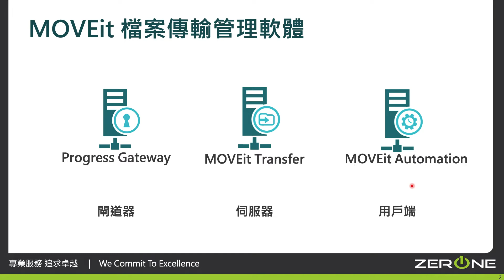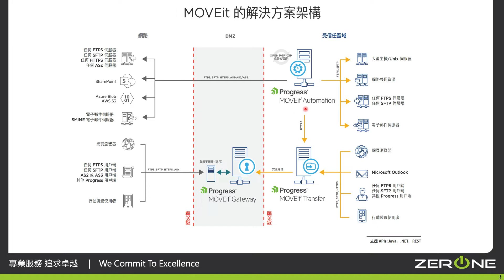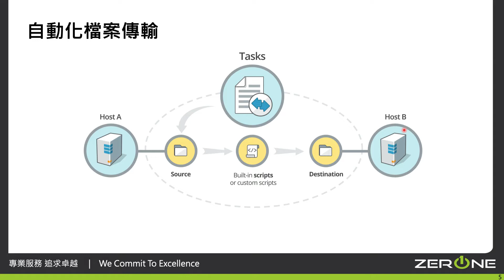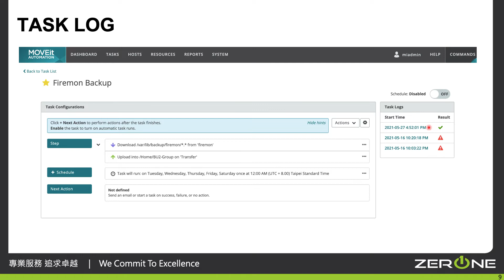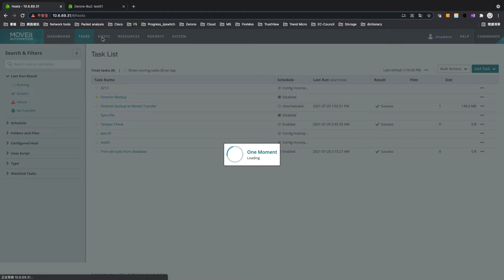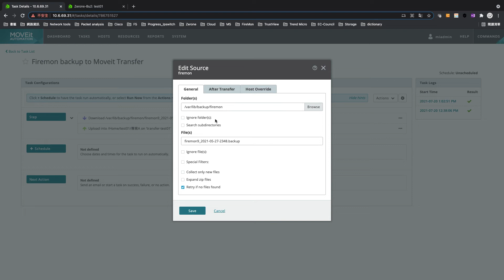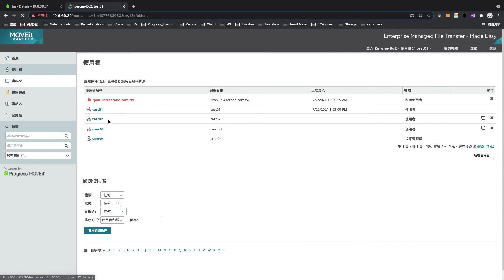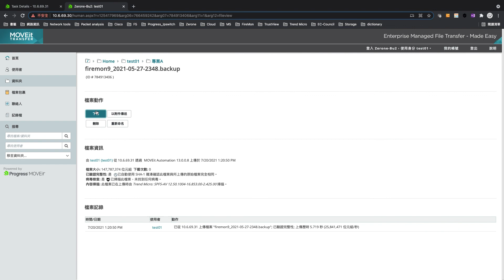Progress MOVEit Automation 業界領先的檔案傳輸管理 (MFT) 軟體(DEMO)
所有授權使用者皆可輕鬆自動化執行多步驟邏輯式工作流程，並實行業務流程規則，而無需具備任何程式設計技能。MOVEit Automation 可透過任何網路架構，自動「提取、處理並發送」檔案到任何平台。大部分的自動化專案皆可在幾小時內實行，無需耗費數週的時間等待，亦無需動用昂貴的專業服務或指令碼。MOVEit Automation 隨附多項預先內建的任務，且還可利用自訂指令碼或現有的指令碼來擴充功能。網頁介面提供您從任何瀏覽器管理及修改的功能。